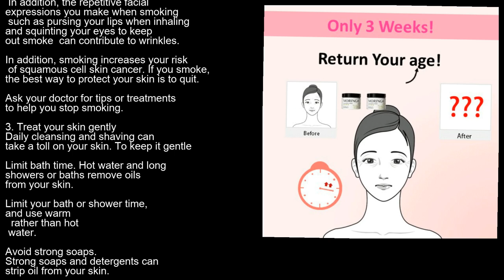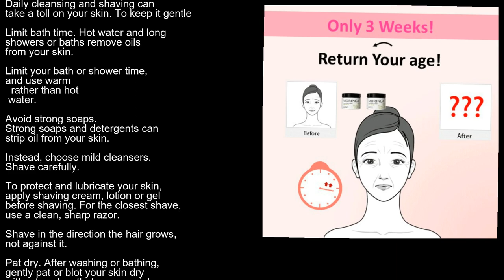Oriflame moisturizer for dry skin facewash and cream